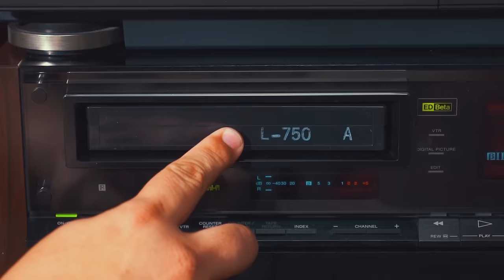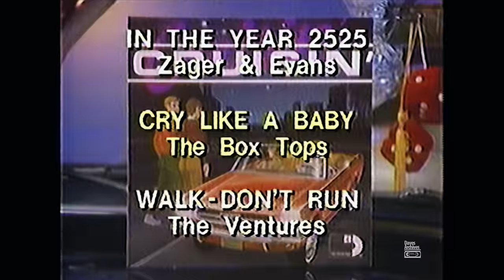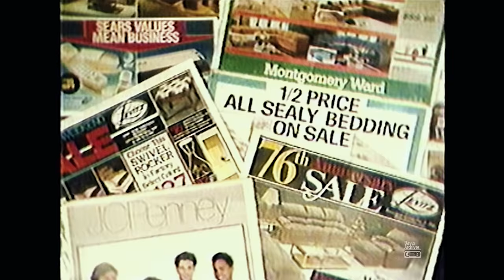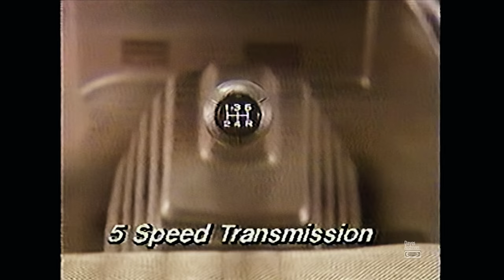Retro Commercials Vol 170 (1986-1080p)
Here's another set of commercials from the 1986 Christmas day tape recording, from KREM Spokane, WA. Enjoy! -Dave